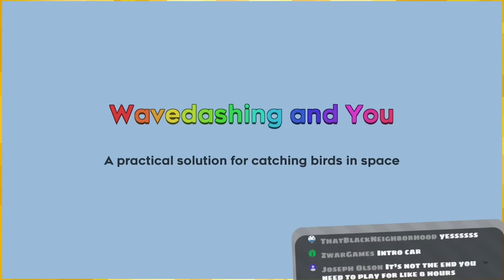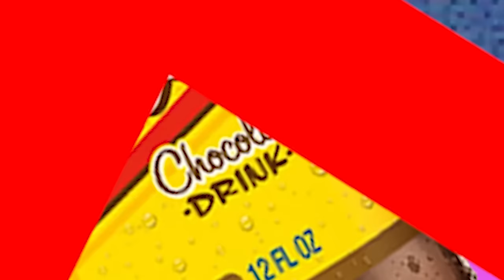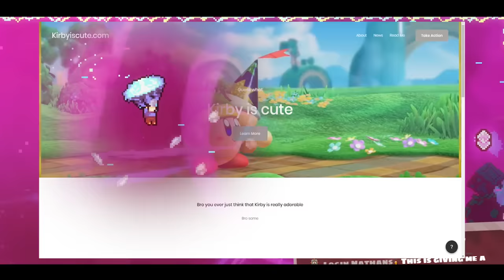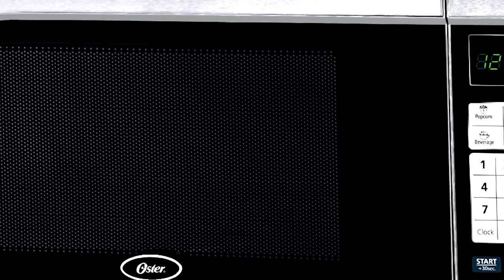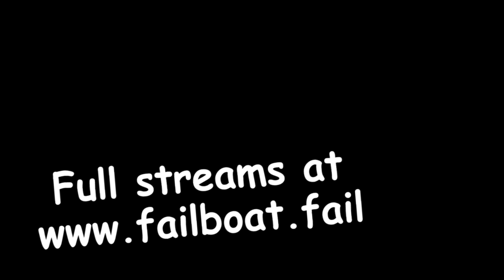Farewell to my sanity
Celeste but some screaming happens

:D